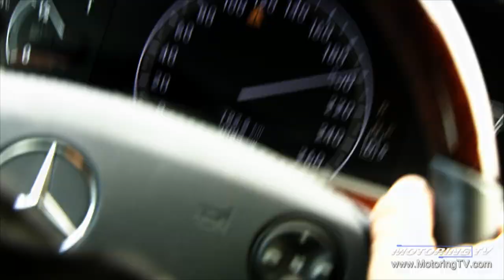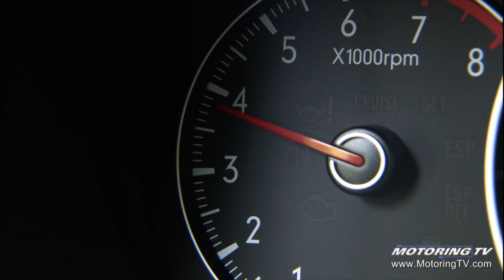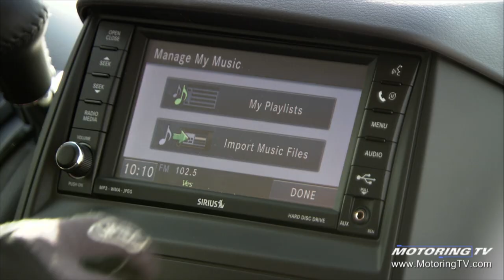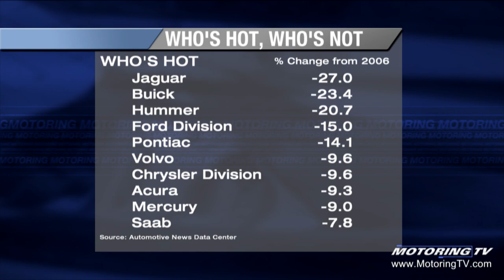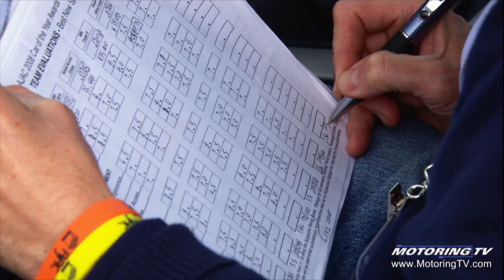Motoring TV 2008 Episode 7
- 2008 Suzuki SX4
- 2008 Dodge Grand Caravan
- Richard Spenard on winter tires
- 2008 Subaru Impreza 2.5i Sport
- automatic vs manual transmission
- 50 over 100 equals... 0?